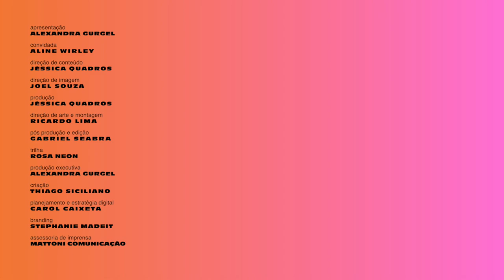Transição Capilar, Corpo de mãe, Racismo | VERÃO DA XANDA #01 com Aline Wirley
Transição capilar, Corpo pós-parto, Família e+

O Verão marcou a minha vida e nada mais justo que eu tenha escolhido essa estação pra ser o momento de estrear novos desafios!

E acabamos de fazer UM MILHÃO de Corpos Livres aqui no Instagram! Então bora comemorar com muito conteúdo durante TODO o Verão!

Nesse primeiro episódio eu trago Aline Wirley, cantora, compositora, ex-rouge, deusa pra falar sobre autoestima, corpo, inspirações e como tudo isso se conecta!

Quem assistir até o final já vai saber quem vai estar com a gente na semana que vem!

AAAAA NASCEEEU! Curta, comenta, compartilha que o VerãodaXanda foi feito especialmente pra vocês ☀️☀️☀️☀️

Onde nasci: Rio de Janeiro
Onde moro: São Paulo
Meu signo: Peixes, ascendente em Peixes, Lua em Leão
Idade: 31 anos!